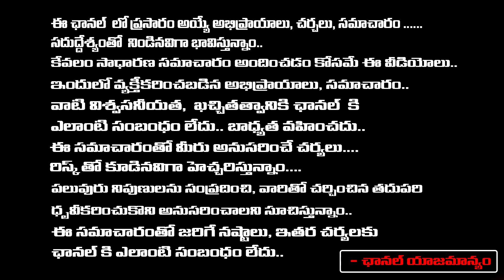Prabha Bhavan Public Talk On CM revanth Reddy ? | Public Shocking Words | RED TV TELUGU